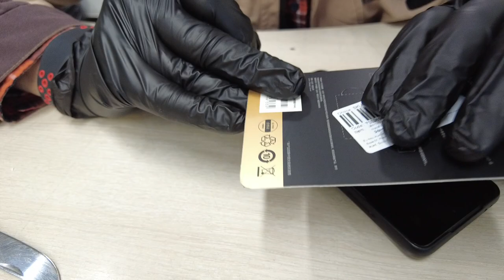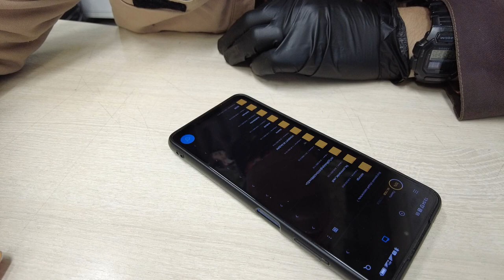Micro SD карта памяти LENOVO объемом 64 Гб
Эта карта памяти lenovo 64gb u3 microsd uhs-1 — идеальный способ обновить ваш ноутбук или портативный компьютер. Она представляет собой быстрое и надежное решение для увеличения объема памяти благодаря высокоскоростному интерфейсу uhs-1 и 64 Гб дискового пространства. Эта карта предназначена для использования в ноутбуках и портативных компьютерах lenovo, обеспечивая совместимость и оптимальную производительность. Она также имеет прочную конструкцию, устойчивую к ударам, пыли и воде, что делает ее идеальной для повседневного использования. С помощью этой карты памяти вы сможете легко хранить фотографии, видео, музыку, документы и многое другое.